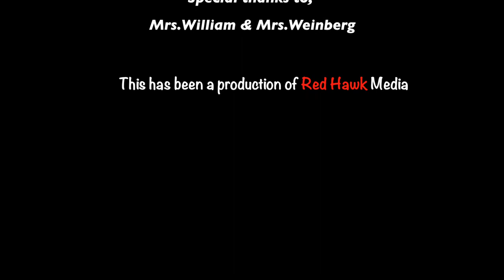ACIT- Fashion Show Promo 2015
ACIT Fashion Decoration and Design Academy invites you to its Spring Fashion show (May 2015). Atlantic County Institute of Technology.